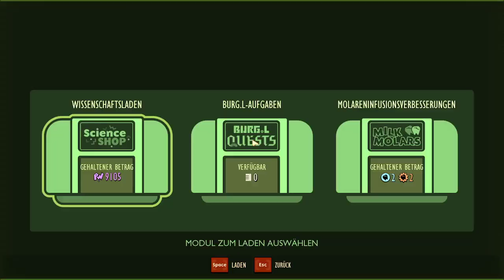Let´s Play Grounded #58 Abgabe der beiden Superchips koop German | deutsch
Grounded ist ein Survival spiel der etwas anderen Art, hier dürfen wir unsere Survival skills im eigenen Garten Testen. Allerdings sind wir geschrumpft auf die größe einer Ameise und müssen uns gegen ebendie behaupten, während wir vor den plötzlich riesigen Spinnen doch besser die Beine in die Hand nehmen und los rennen.